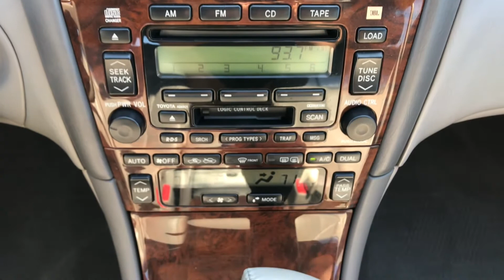2003 Toyota Avalon #8502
Address - 2620 West Clay St. St. Charles, Mo 63301